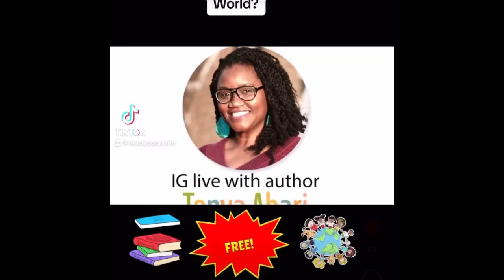Tonya Abari asks “How can we support Read Your World?”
Tonya Abari asks “How can we support Read Your World Celebrates Multicultural Children's Book Day?”